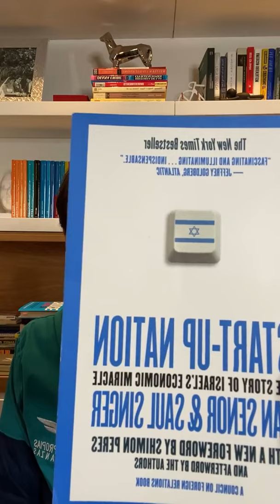🚀Start-Up Nation - Resumen del Libro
Startup Nation - El milagro económico de ISRAEL

En nuestra cita de domingo, vimos la historia del milagro económico de Israel.

Israel fue fundado en 1948 por David Ben Gurion. Una tierra pobre, un pueblo pobre, un desierto sin recursos naturales.

¿Cómo Israel logró convertirse en uno de los países más emprendedores del planeta?

Esta es la historia de Israel, contada por Dan Senor y Saul Singer en si libro Startup Nation.

Una historia fascinante que vale la pena estudiar para ver qué podemos hacer como nación y como empresa para desarrollar una mentalidad emprendedora.

start up nation resumen
start up nation israel
startup nation israel
startup nation resumen